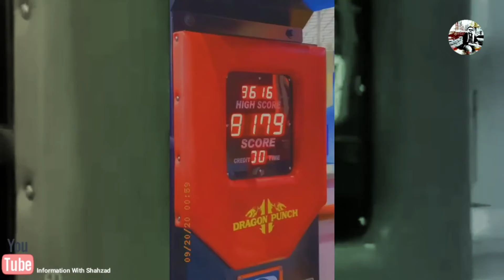Sarah Khan and Falak Shabir became like kids | Reached Fun Land